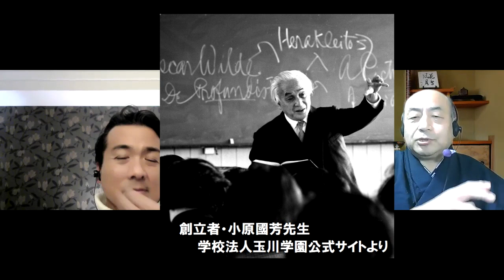【玉川学園 昔ばなし】他では絶対に聴けない大学時代のお話！在学中に入団した劇団新国劇・名優辰巳柳太郎先生のお話。ここだけ話をどうぞ！【とうだゆうde笹川流】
毎週金曜日更新！【とうだゆうde笹川流】
笹川能孝（笹川経済支援機構理事長・）と豊竹藤太夫（人形浄瑠璃文楽座太夫）がガチで挑む『文化なくして経済なし』『義太夫に学ぶ経営ノウハウ』日本文化の根底を探り、その大切さを経営者や起業家、個人事業者に訴えかける！

【笹川能孝（ささかわよしたか）】
一般社団法人笹川経済支援機構理事長、一般社団法人日中健康産業振興協会会長、
株式会社笹川能孝事務所代表取締役会長、経済結社ＳＳＡ理事長
【経歴】
昭和43年東京生まれ
平成3年玉川大学文学部英米文学科理財専攻卒業
平成4年株式会社日本ボートサービス入社、取締役就任
平成10年同社代表取締役就任
平成19年株式会社笹川能孝事務所設立、代表取締役就任
平成20年経営者懇談会ＳＳＡ発足
平成24年一般社団法人笹川経済支援機構設立、代表理事就任
平成25年財界人文芸誌“ ほほづゑ ”同人
平成27年霞が関官僚との情報交換場“ 霞が関未来会議 ”を 開始
平成28年一般社団法人笹川経済支援機構“ 日本カッシーノ・フォーラム(ＪＣＦ) ”を発足
平成29年書籍“ 笹川流 ”を出版

【豊竹藤太夫（とよたけとうだゆう）】
人形浄瑠璃文楽座太夫、重要無形文化財総合指定保持者、国立劇場養成課講師、
藤太夫塾塾長、玉川大学芸術学部特別講師、愛知県豊橋市義太夫講座講師
 【芸歴】
昭和30年 三重県度会郡大宮町（現大紀町）生まれ
昭和52年 劇団新國劇に入団、名優辰巳柳太郎の書生となる
昭和55年 国立劇場文楽第七期研修生となる
昭和57年 九代竹本文字太夫（住太夫）に入門、竹本文字久太夫と名のる
昭和57年 7月 朝日座で初舞台
平成16年 国の重要無形文化財総合指定に認定
平成21年 国立劇場養成課講師を委嘱される
平成30年 玉川大学芸術学部特別講師
平成31年 4月 初代・豊竹藤太夫と改名する
令和 2年 6月 藤太夫塾を開講し塾長に就任
令和３年 愛知県豊橋市義太夫節講座講師
［受賞歴］
平成6年 8年10年 15年  文楽協会賞
平成6年 18年  因協会奨励賞
平成9年1月第16回国立劇場文楽奨励賞
平成13年1月第20回国立劇場文楽奨励賞
平成22年4月 十三夜会賞
平成28年4月第35回国立劇場文楽優秀賞
平成29年2月平成28年度大阪文化祭賞優秀賞
令和 2年3月 令和元年度大阪文化祭賞第一部門
令和5年3月 第42回国立劇場文楽優秀賞